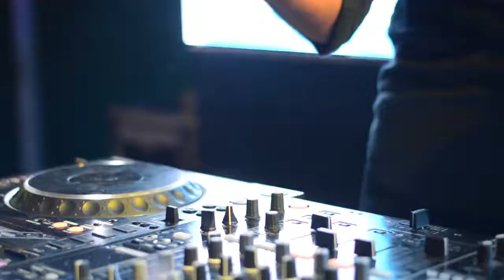Dj Manfred Aguiar/Aftermovie/GOA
Headlining at rain festival at South Goa.